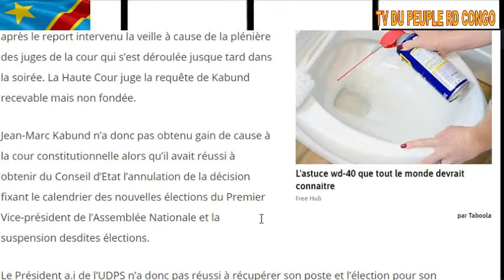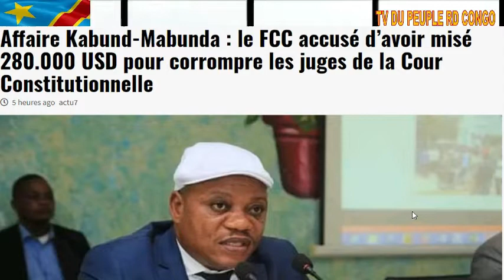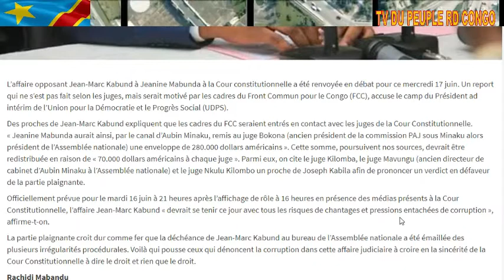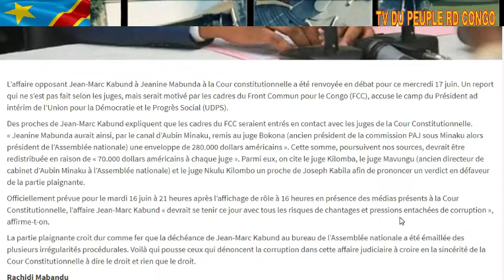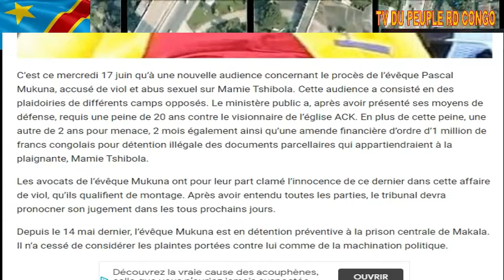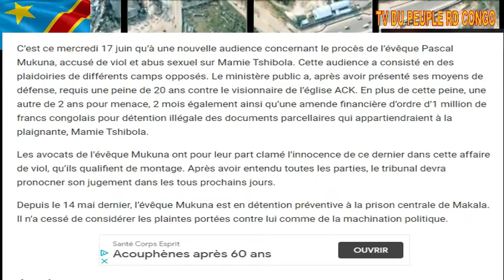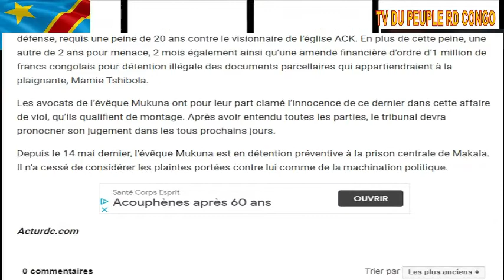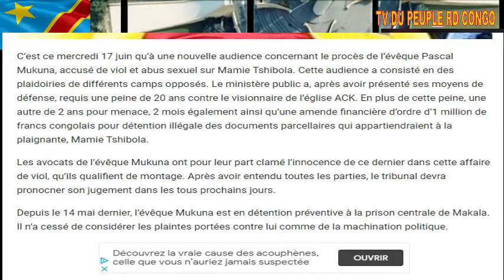C'EST GRAVE 20 ANS DE PRISON EVEQUE MUKUNA + JM KABUND REJET PAR LA COUR CONST.+ 4 JUGES 280 MIL $US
La décision est tombée au cours d’une audience publique qui s’est tenue ce mercredi 17 juin 2020, après le report intervenu la veille à cause de la plénière des juges de la cour qui s’est déroulée jusque tard dans la soirée. La Haute Cour juge la requête de Kabund recevable mais non fondée.

Jean-Marc Kabund n’a donc pas obtenu gain de cause à la cour constitutionnelle alors qu’il avait réussi à obtenir du Conseil d’Etat l’annulation de la décision fixant le calendrier des nouvelles élections du Premier Vice-président de l’Assemblée Nationale et la suspension desdites élections.